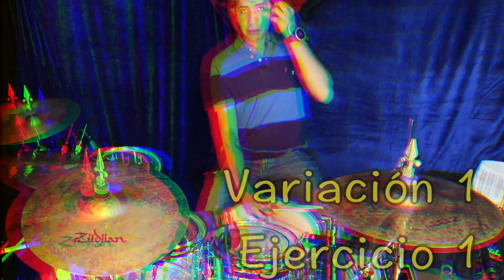Independizando el pie Izquierdo | Clase batería 3 | Hugo Zerecero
Clases de Bateria via Skype